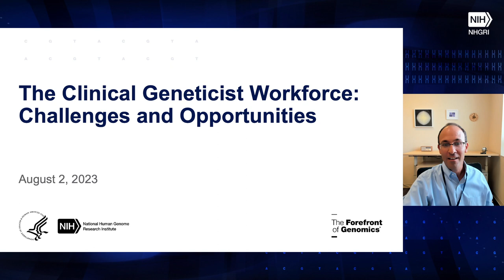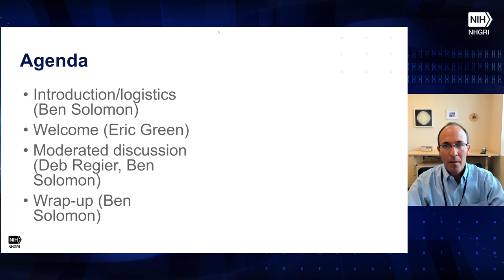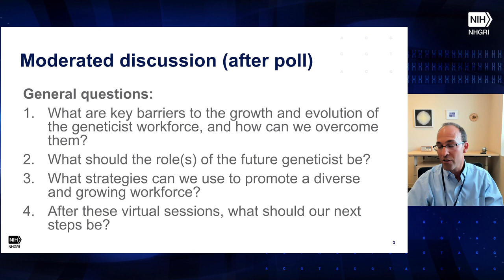The Clinical Geneticist Workforce: Challenges and Opportunities (Listening Session 2)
August 2, 2023 - The National Human Genome Research Institute (NHGRI) conducts the second of three Zoom-based “listening sessions” to help gather information from the national genetics and genomics community regarding the current and future state of the clinical geneticist workforce. These sessions help NHGRI understand the community’s views regarding key challenges and potential solutions in clinical genetics and genomics, as well as to determine possible next steps to further discuss this topic.

Co-Moderators:

Benjamin Solomon, M.D.
Clinical Director, NHGRI

Debra Regier, M.D.
Interim Chief, Children's National Rare Disease

The co-moderators will facilitate discussions regarding a set of questions related to the primary topic, but we encourage participants to provide open feedback on all topics that relate to important geneticist workforce issues.

Chapters:
0:00 - Introduction/Logistics (Ben Solomon)
4:44 - Welcome (Eric Green)
11:26 - Start of Moderated Discussion (Ben Solomon and Debra Regier)
12:15 - Key Barriers to the Growth and Evolution of Geneticist Workforce
37:07 - Roles of Future Geneticists
53:33 - Strategies to Promote Diverse and Growing Workforce
59:00- Next Steps